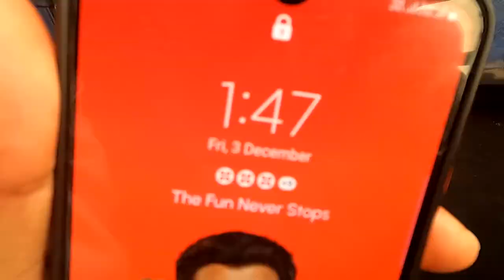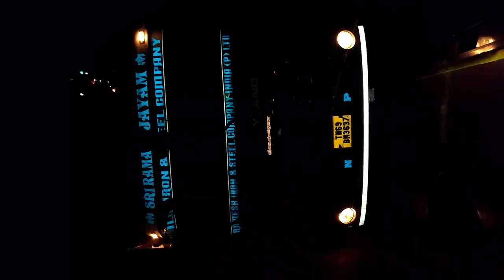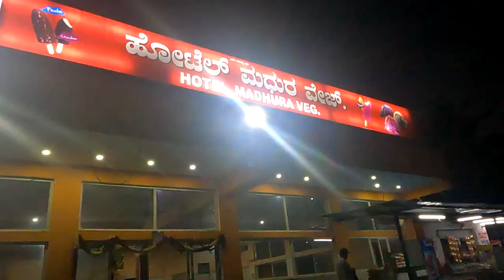Dharmasthala & Kukke Shri Subramanya Temple trip.,devotes Series,Episode No4,kannada.